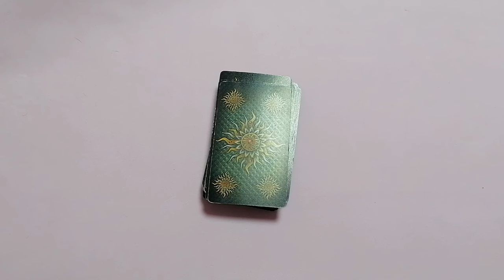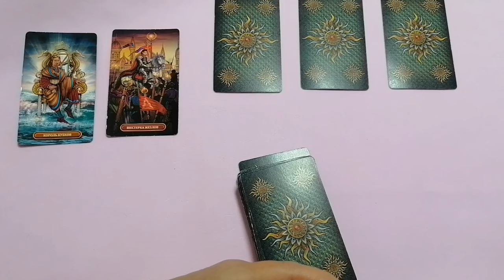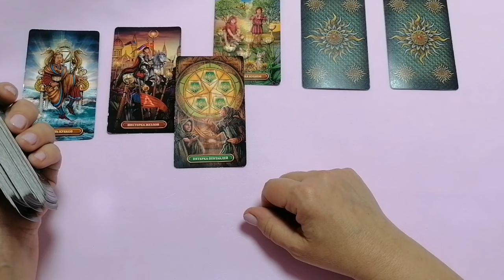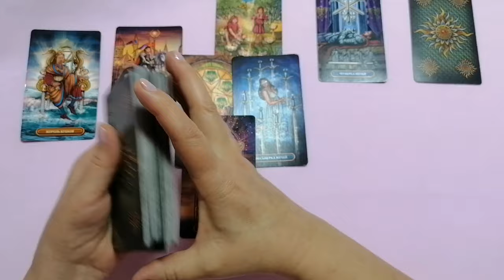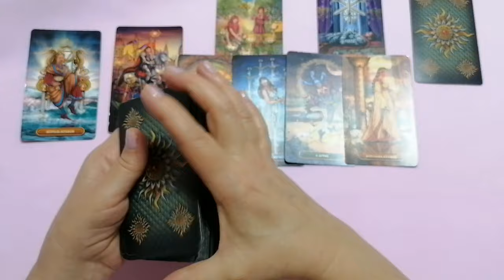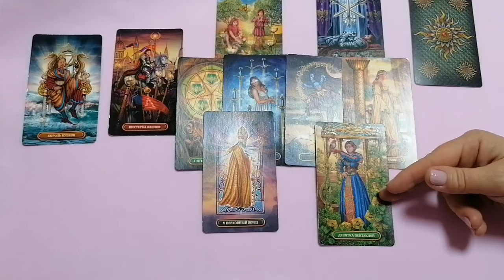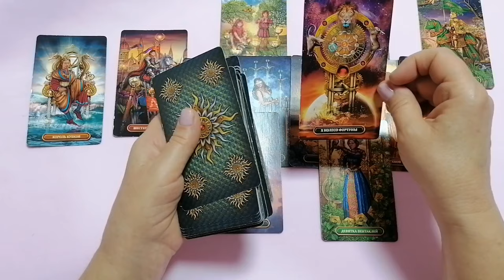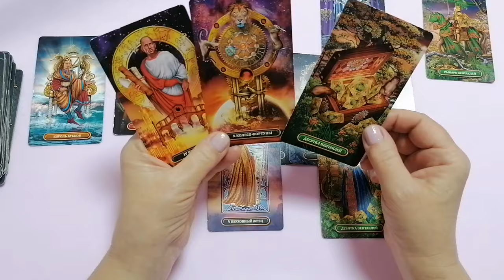РАК♋СОБЫТИЯ НА ПОРОГЕ МАРТА 2024🌈 3 ГЛАВНЫХ СОБЫТИЯ✔️ГОРОСКОП ТАРО Ispirazione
Таро Прогноз Гороскоп Таро Расклад «СОБЫТИЯ НА ПОРОГЕ МАРТА 2024. ТРИ ГЛАВНЫХ СОБЫТИЯ».
Давайте узнаем, каковы события с первых недель месяца?

Энергетика марта призывает нас быть милосерднее к самим себе.
Позволить себе ошибаться и идти дальше, преодолеть условности, проживать эмоции спокойно и осознанно.
Чтобы определить более правильные и удобные дороги.

Энергии марта могут напоминать эмоциональные качели, которые в первые пару дней месяца могут воодушевить, но последующие - подталкивать действовать импульсивно.
Такая "волнообразность" наших эмоций и ощущений может сохраняться на протяжении двух - трех недель.

Ситуация выровнится к дню весеннего равноденствия 20 - 21 марта.

И с 25 марта начинается коридор затмений с Лунного затмения в Весах.
Этот баланс пробудет до 8 апреля - Новолуния и Солнечного затмения в знаке Овен.

Последующий месяц апрель, с учётом коридора затмений в знаках Лунных Узлов, может озадачить метаморфозами и неожиданностями
Это может означать, что в апреле нам придётся либо с чем-то определиться, либо сделать выбор.

 И мы зададим такие вопросы:

- Что придёт?
- Что уйдёт?
- Три главных события марта
- Чем дело кончится?
- Чем сердце успокоится?

Евгения.